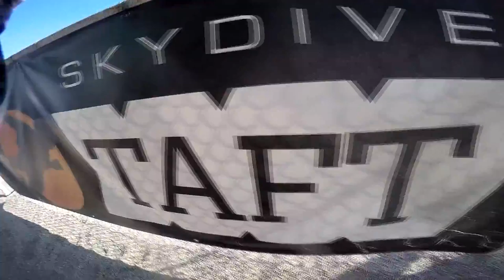Felipe Parda Skydive Taft.